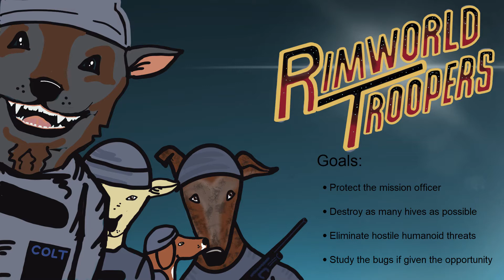RimWorld Troopers - Planning a Base - A Twitch Toolkit Series | EP 16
Welcome to RimWorld Troopers! A Twitch Toolkit series based on Starship Troopers set in the RimWorld universe.  We have been sent down to the planet by the Federation with the following goals.
1. Protect the mission officer.
2. Destroy as many hives as possible.
3. Eliminate hostile humanoid threats.
4. Study the bugs.

Today w4e turn a house into a home. Or at least a military base...

RimWorld Troopers is broadcast live on Twitch.
2:30PM​ PST - Saturdays
5:30PM​ EST - Saturdays
10:30​PM UK (sorry) - Saturdays
7:30​AM AUS - Sundays